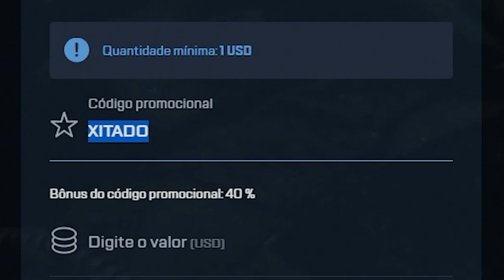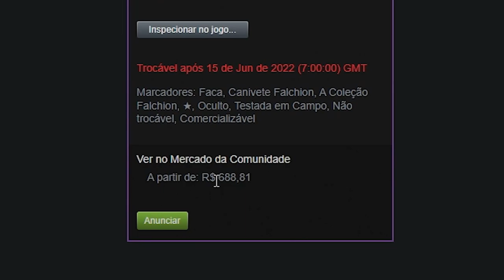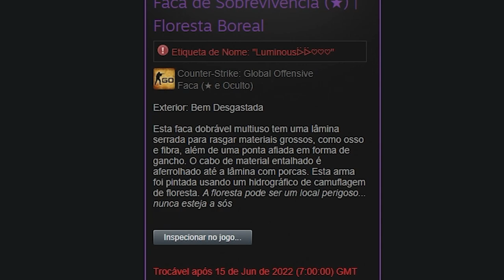Ganhei 2 FACAS + 1 LUVA + 1 AWP para INSCRITOS